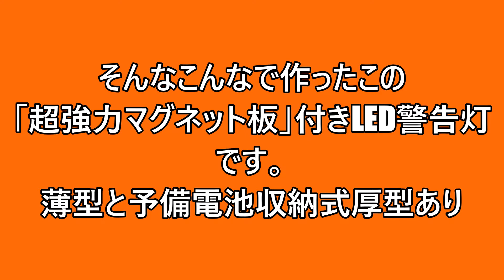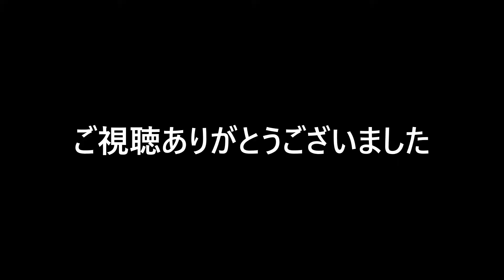超強力マグネット板付き電池式LED警告灯（TYPE A:薄型＆TYPE B:予備電池収納ポケット付き厚型）【海洋堂スペースファクトリーなんこく】２階のクラフト作家用レンタル棚でうさぎ工房から販売予定。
この「電池式LED警告灯」は、単四電池３本で駆動する便利な装置です。道路工事や故障車の表示など用途は無限です。「強力な３個の白色LEDライトのまぶしさ」を防ぐ工夫をすれば、子供のおもちゃにも使えます。この装置に強力マグネット板を付けたのが本製品です。ハンドメイド